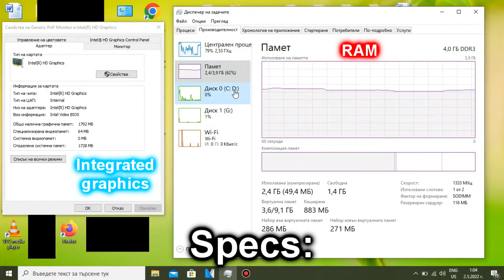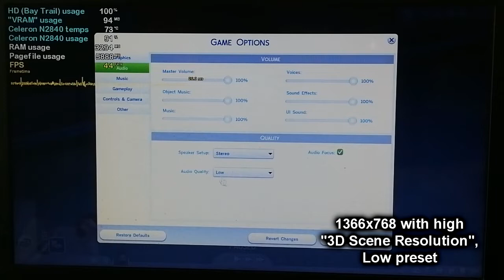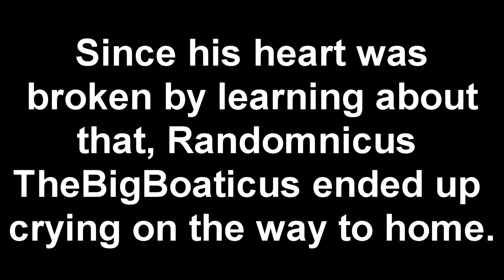The Sims 4 on LOW-END LAPTOP || Intel Celeron N2840, Intel HD Graphics (Bay Trail), 4 GB RAM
Finally, another game that runs decently on the Intel Celeron N2840 and Intel HD Graphics (Bay Trail)!!! Just keep in mind that this is an old version of the game from 2014 with very few additional content. I first tested a recent version with a sh*tton of DLCs, and it was running rather poorly, with averages of only 10-20 FPS (not shown in the video, rly sorry), and crappy loading times... However, as soon as I went back to an old version from the year the game was released - 2014, I saw much better results, as shown in the video. It's not a big of a surprise that the old version runs alright, as Maxis initially optimized this game to run on entry-level laptops from that time, which my Lenovo IdeaPad 100-15IBY is, and crappy old desktop computers. The game still stutters from time to time though due to that CPU bottleneck, but that's not that big of a concern imo.

I'm surprised that switching from Low preset to Low Medium preset doesn't eat up more FPS, Doing so increases the draw distance and gets rid of the Laptop mode, yet the game was still playable with Low Med. preset even at 1366x768 despite this. Good job, N2840!

If you also use an Intel Celeron N2840 and it's iGPU, then my recommendation is to play the game at the Low preset with your native 1366x768 resolution and high "3D Scene Resolution" for a sharp picture (if that's your laptop's native screen res. of course, otherwise go for 720p), as lowering the resolution, even to 1024x768 with low 3D Scene Res., doesn't offer that big of a performance boost when you consider the visual sacrifice. I'm once again reminding you that the version of The Sims 4 shown in the video is an old one from 2014!!!

My N2840 laptop: Lenovo IdeaPad 100-15IBY 80MJ:
4 GB Single-Channel DDR3 1333 MHz RAM;
500 GB 5400 RPM Seagate SATA HDD (boot drive);

Other music that I used in this video: Ilan Eshkeri - It's the Sims (The Sims 4 Main Theme)